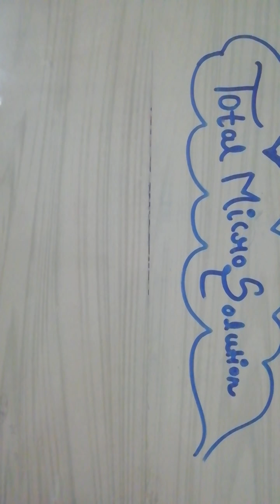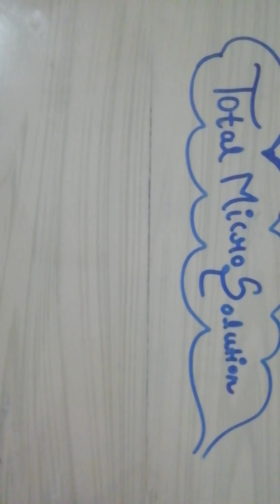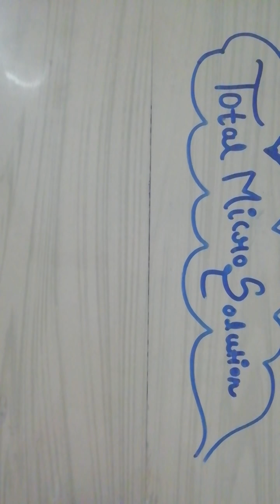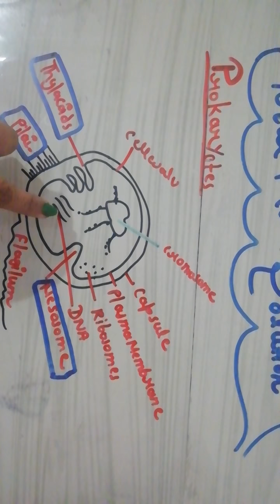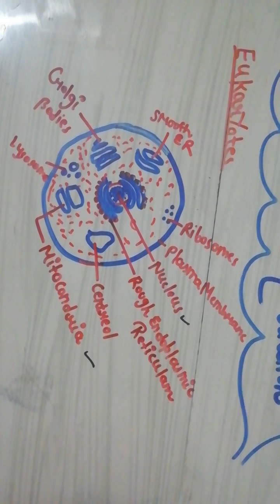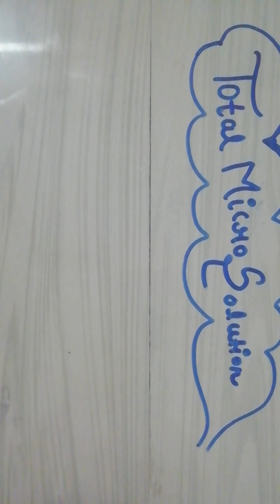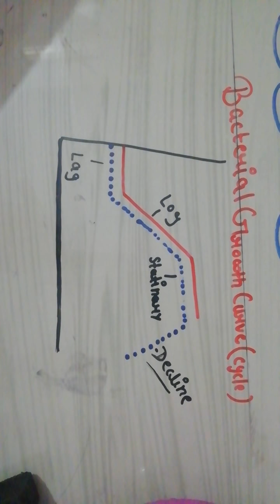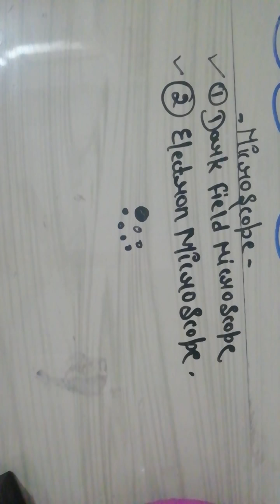Microbiology syllabus...In Hindi Part 1(a).... aavedicgyankd,. AA.Vedicgyan.KD....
Hello friends aap sabhi ka ekkk baar phir se swagat hai aapke aapne Channel aavedicgyankd par. Friends aaj humne ekkk new trick nikai hai aap sbke liye aap sbki help k liye. Isme hum aapko total units cover karke denge okkkk friends bcozzz exams bhot jaldii aane waale hai. Sooo usi k liye humne yeee solution nikala hai. Agr aapko humhara ye idea accha lge to friends plzzzzzzzz humhari videos Ko like share and comment jarur kare. Or Agr aaap humhare channel pe new hai. To plzzzz humhare channel Ko subscribe karna na bhoole. Thank you so much.

[1/5, 17:50] Chande(💝😘): B. Pharma 7th semester

if you want to buy particular subject ..you will purchase 70rs in each subject.

[1/5, 17:58] Youtuber 😊: B. pharma 5th semester
Hand Written notes are available click this link 👇👇👇👇👇

[1/5, 17:59] Youtuber 😊: ________________________
 D. pharma 2nd year
 Hand Written notes 👇👇

B. Pharma 1st semester
Online video course
click to the link and join this course.

All subjects 👇
1)= HAP (human anatomy and physiology)
2)=Analysis
3)=pharmaceutics
4)=Inorganic Chemistry

All subjects video lectures Covered
Include in this course
👉all subjects covered
👉all subjects hand written notes covered
👉all subjects booklet
👉previous year question paper
👉important question for exam point of view
👉personal guidance
        only 599/-